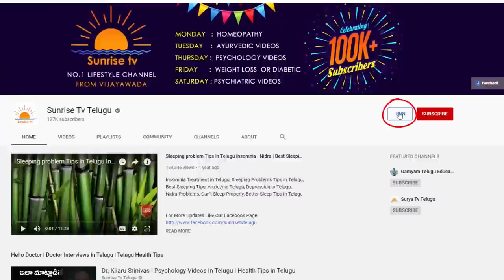Mesha Rasi Phalalu October 2019 | Kameswara Sarma | Sunrise Tv Telugu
Mesha Rasi Phalalu October 2019.